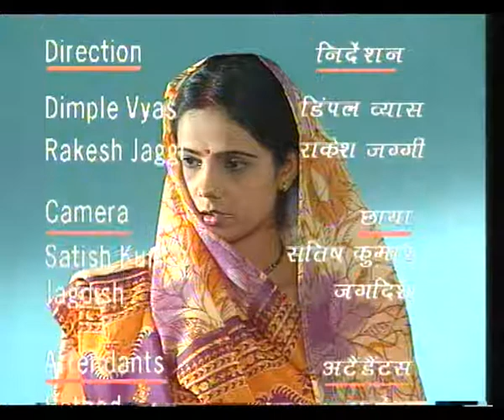BAGHINEE EP 2